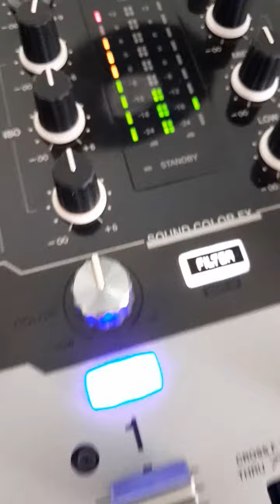Virada Eurodance underground 90 El triburon x DJ Trajic